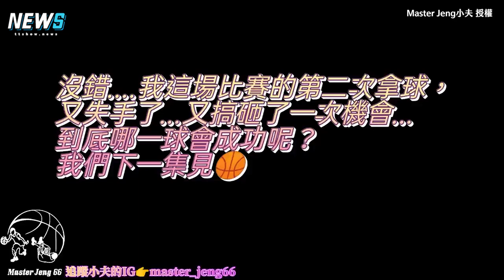【台灣選手】小夫遠赴異地大展球技 身為唯一的亞洲球員讓球迷超興奮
每一個為夢想努力的球員
都值得我們尊重!我挺你小夫~~

影片:Master Jeng小夫 授權